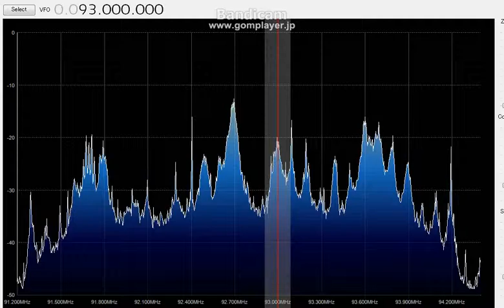93.0 MHz 2013 0724 1000 JST